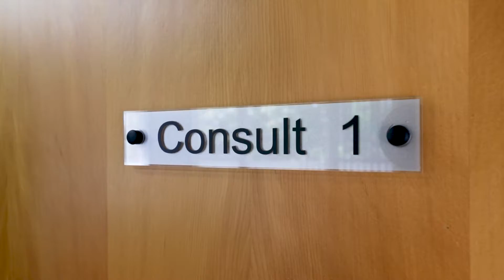Open2view NZ - ID# 518797 - 186 Fraser Street